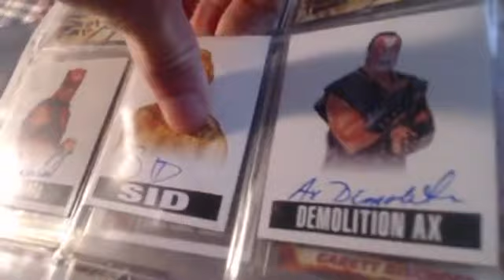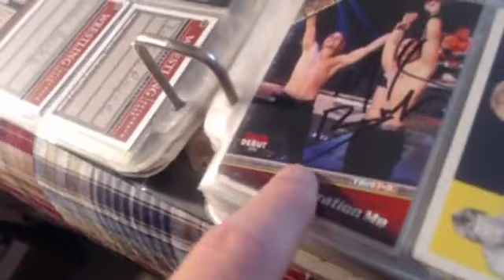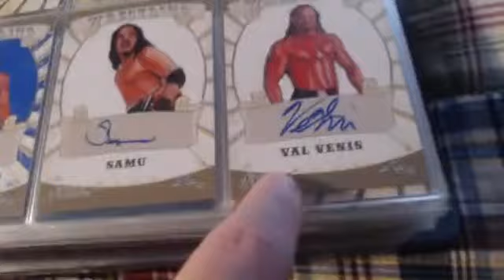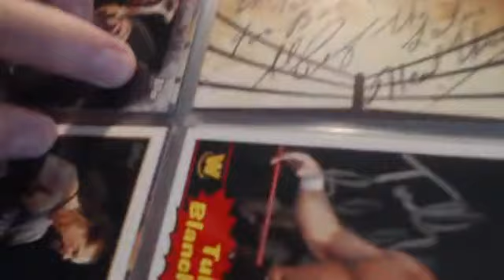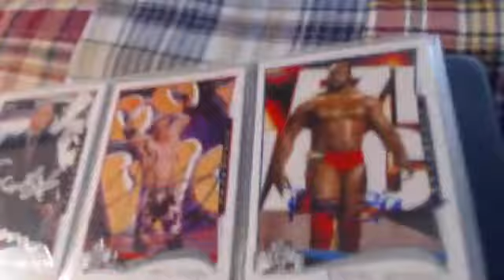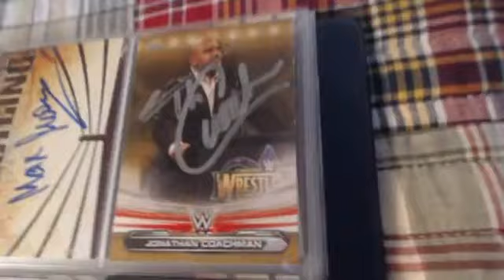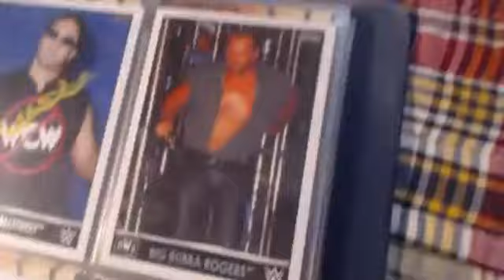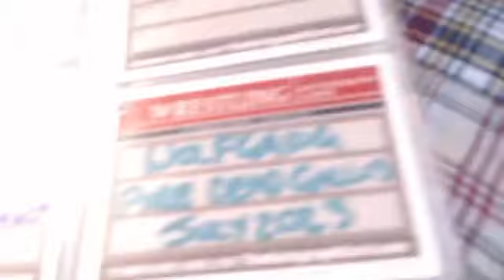My Wrestling Card Collection Binder #3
Binder #3 of my card collection.